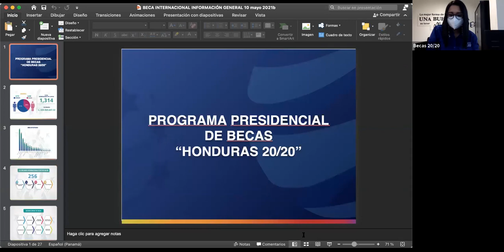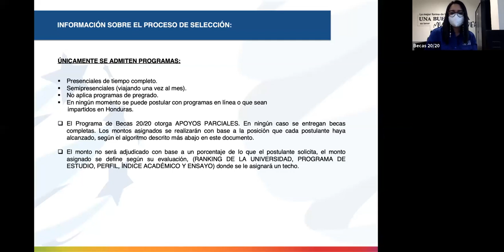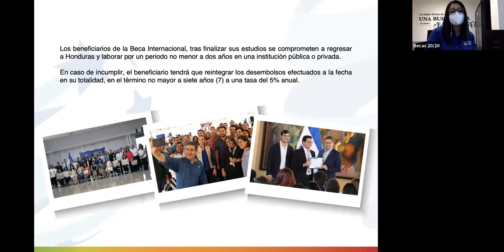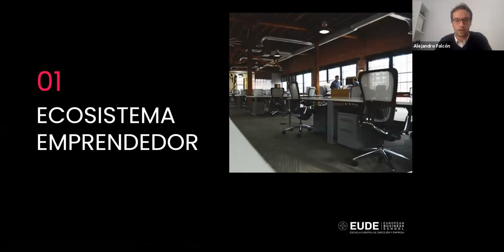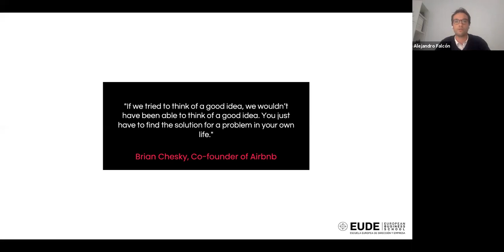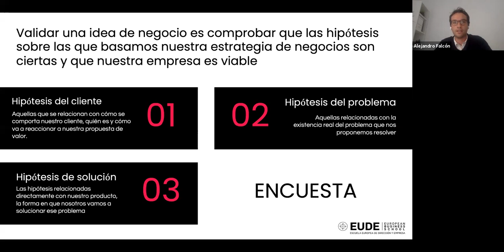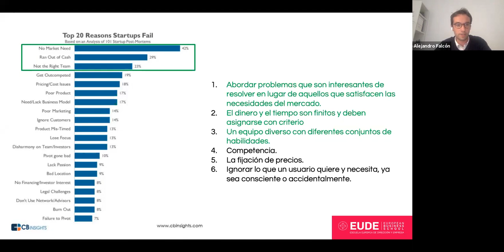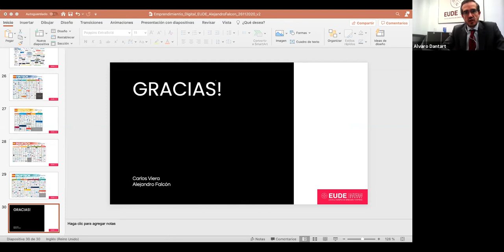Webinar | EUDE en Centroamérica. Emprendimiento y negocios digitales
El pasado 12 de mayo acogimos en EUDE Business School el webinar internacional "EUDE en Centroamérica. Emprendimiento y Negocios Digitales". Donde tuvimos la oportunidad de conocer el Programa Presidencial de Becas "Honduras 20/20".